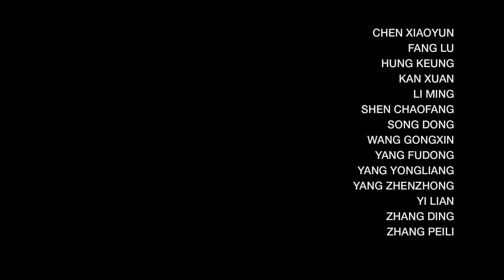China 8 Vorschau - Die angehaltene Zeit - Video und Sound - Skulpturenmuseum Glaskasten Marl